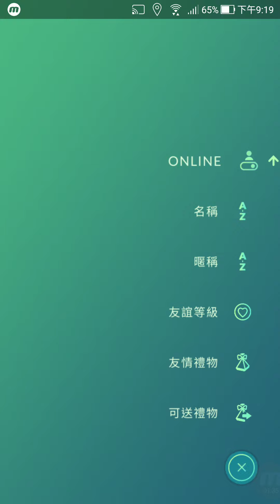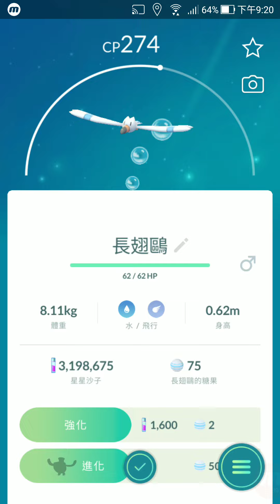《Pokemon GO：精靈寶可夢GO》貓鼬少與幸福蛋對戰!